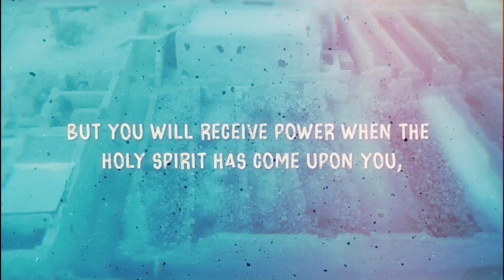Sent - Week 16 - Five Forks Campus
Acts 18-20
Dustin Dozier
Upstate Church Five Forks